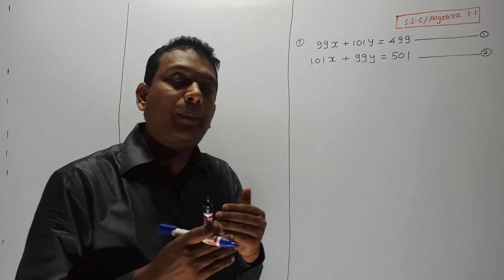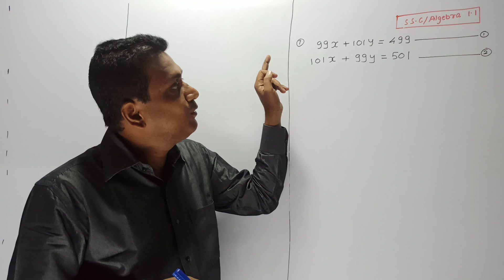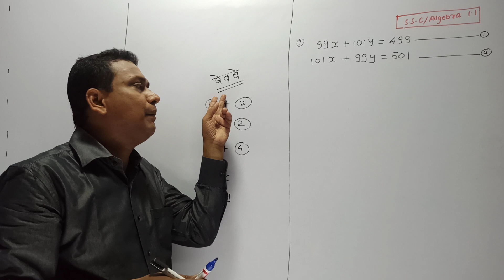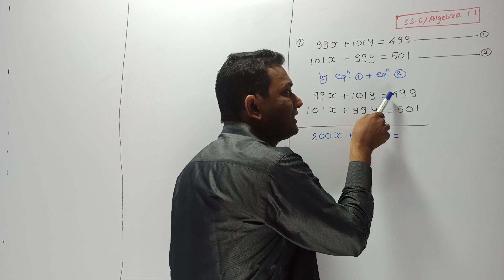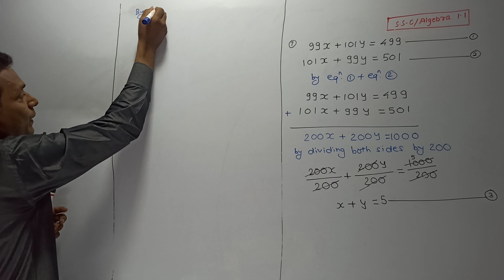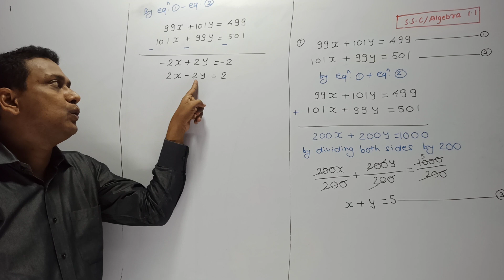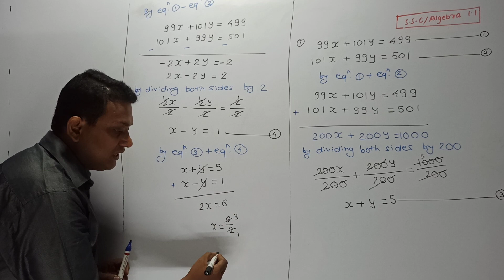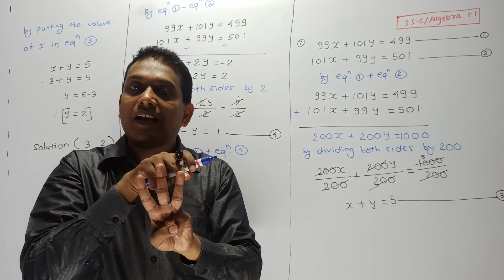SSC/SEMI ENGLISH/ALGEBRA/1.1 SHREEVINAYAK ACADEMY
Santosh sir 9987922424